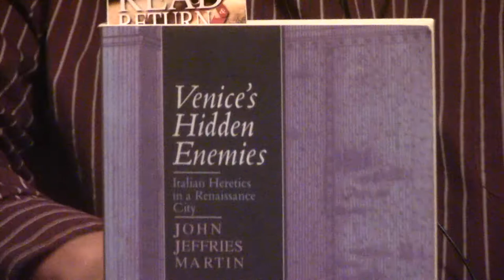Christian Book Review | Venice’s Hidden Enemies By John Jeffries Martin